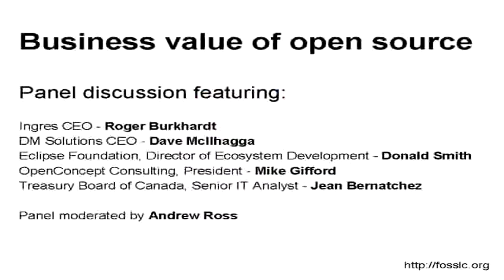What advice would you give an entrepreneur considering basing their business on open source?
Open source has been accused of being anti-capitalist, the saviour of government, a way of restarting a failing economy, a way of breaking vendor lock-in, and a way of saving money in a down economy. This panel discussion brings together industry, government, and community to discuss these themes. This video offers entrepreneurs advice when reusing or developing open source.